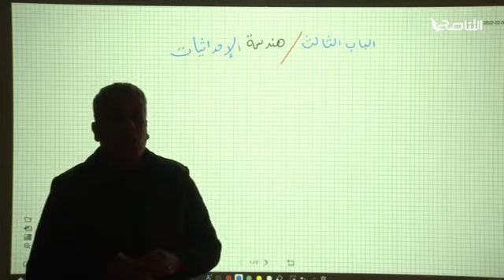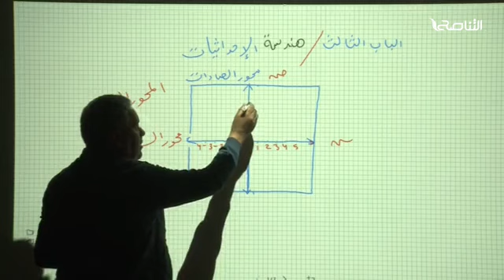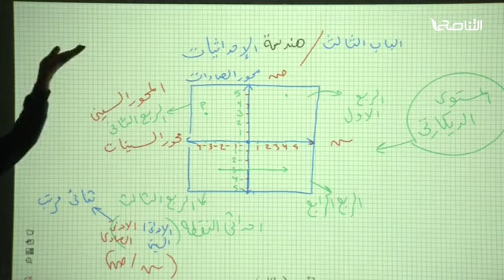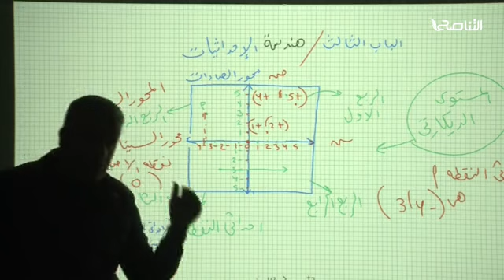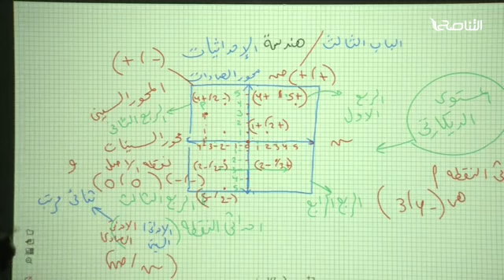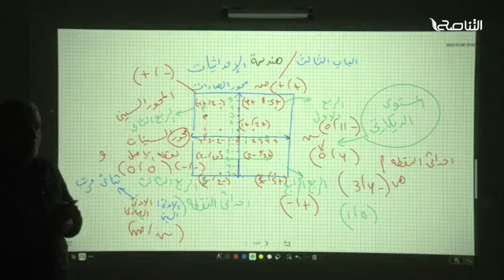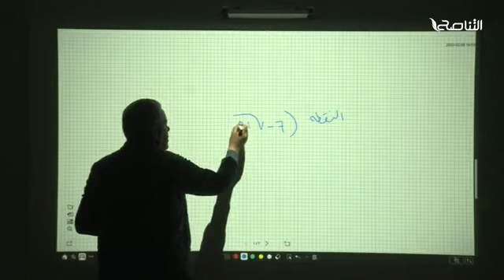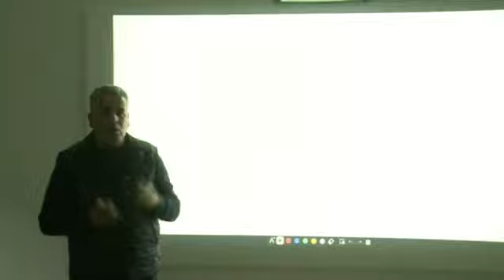درس في الرياضيات للصف التاسع / مع الأستاذ: عبد الله السايح